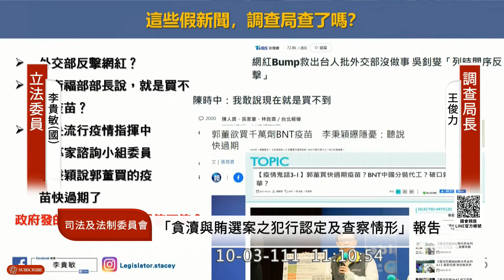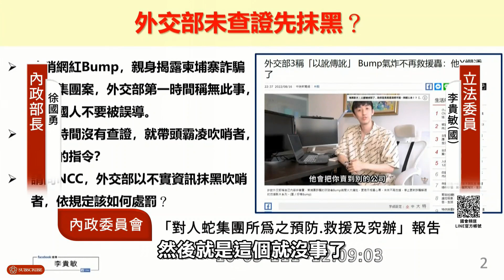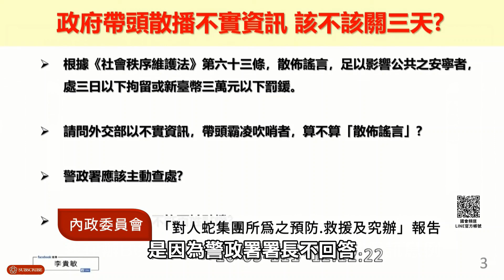假訊息辦民不辦官，質詢調查局、內政部、外交部答非所問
｜假訊息辦民不辦官，質詢調查局、內政部、外交部 答非所問
人民被查水表，超過1/4不罰，浪費社會資源及司法資源
官方發假訊息，自己會做澄清，所以都不查！

立法委員 李貴敏 質詢